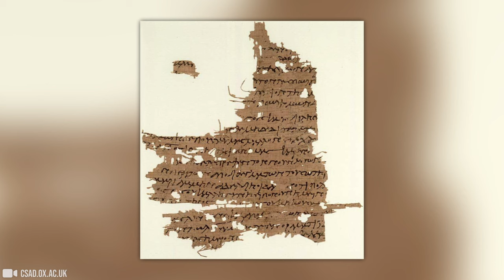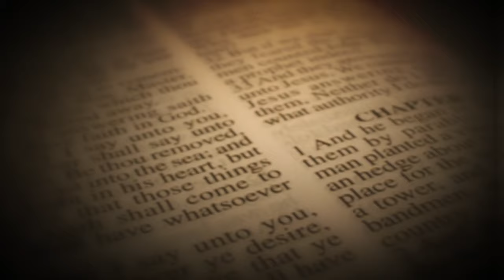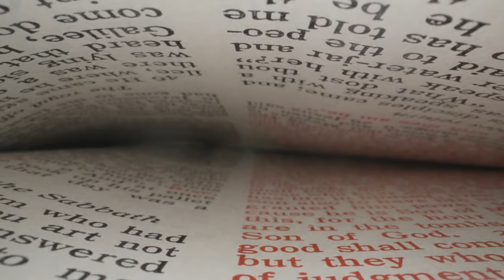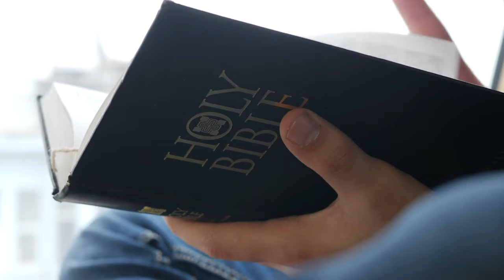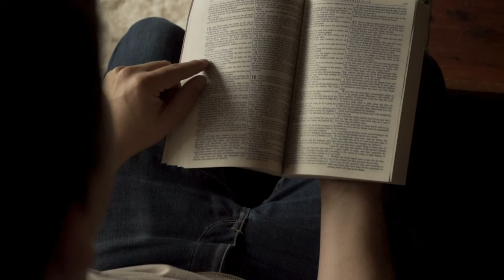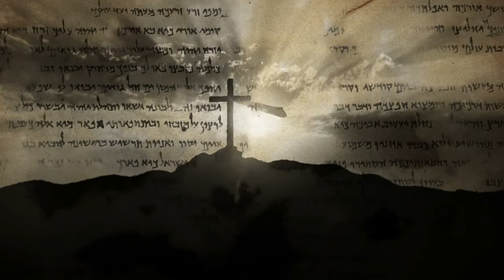Sekret Jezusa i Marii Magdaleny ukrywany przez Kościół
Maria Magdalena to kobieta, której Jezus objawił szczególny rodzaj tajemnej wiedzy, która później dotarła do nas poprzez Ewangelię Marii. Chociaż Kościół usunął ją z Biblii, Ewangelia Maryi była ważnym i wysoko cenionym tekstem wśród pierwszych wspólnot chrześcijańskich. Czy Maria Magdalena była pierwszą wśród apostołów Chrystusa? Dzisiaj spojrzymy na to z nieco innej perspektywy.